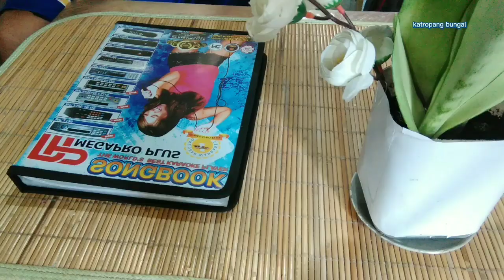chili alamang sauce